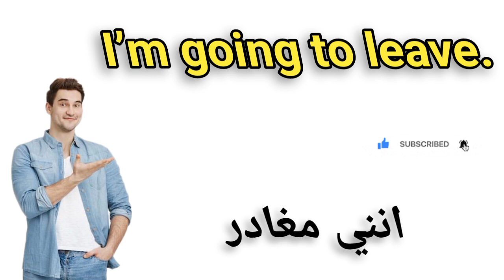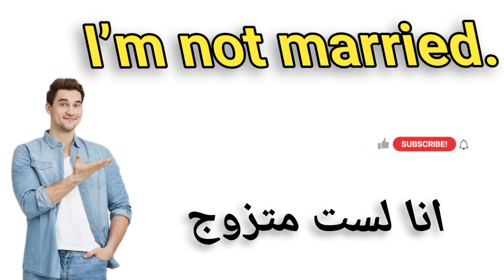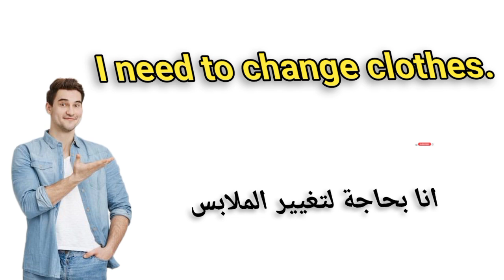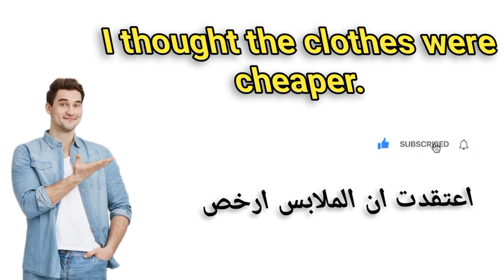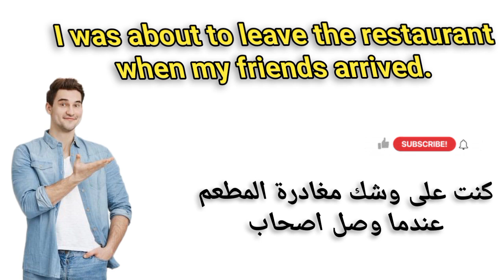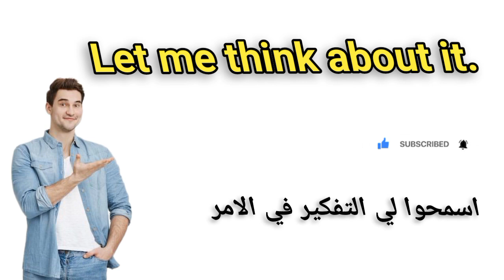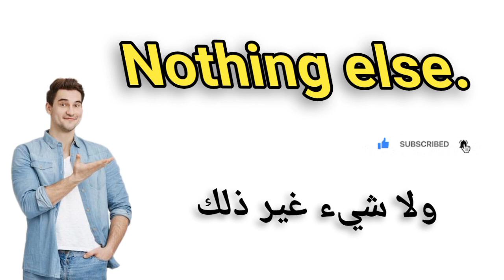100 useful phrases sentenccommon phraseses in english / english speaking practice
100 useful phrases sentenccommon phraseses in english  / english speaking practice
The 100 most important basic sentences in the English language / English sentences

commonly used in daily life
phrases in english speaking
useful phrases in english speaking
100 daily use english sentenceses in english speaking
100 daily use english short sentences- learn everyday english for speaking
very useful expressions for english speaking and listening

Different ways to say how are you?
English class
English lessons
English learning
English for daily use
English spoken

ما تعليم مع ايمي
تعليم الإنجليزي
تعليم اللغة الانجليزية والعربية
Teaching English
تعلم مع ايمي Learn with Amy